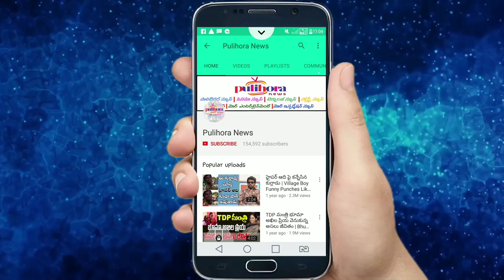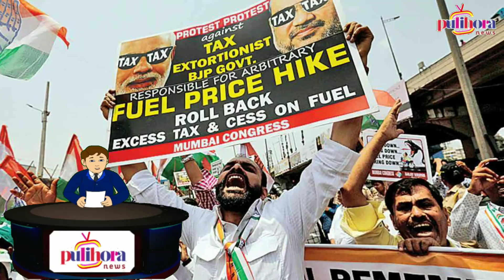Bharth bandh due toPetrol price hike ll Pulihora news